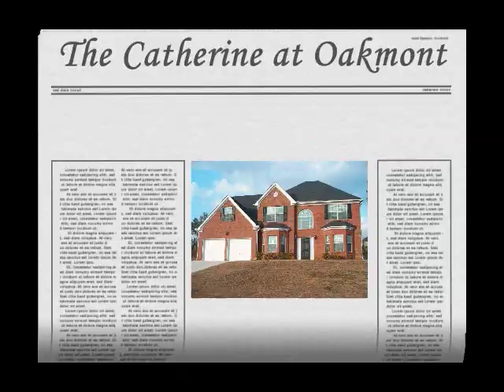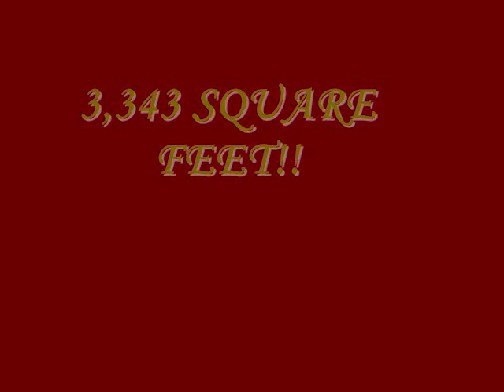Atlanta - 3,343 Square Feet..Better Than Any Foreclosure...Brand New Home Builder!!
5 Majestic Bedrooms, 3 Elegant Baths, 3 SIDES BRICK, Fantastic Family Room With A Fabulous Fireplace, Gorgeous Kitchen With 42" Cherry Cabinets And Distinctive Granite Counter Tops. Luxurious Formal Living Room And A Dramatic Formal Dining Room.